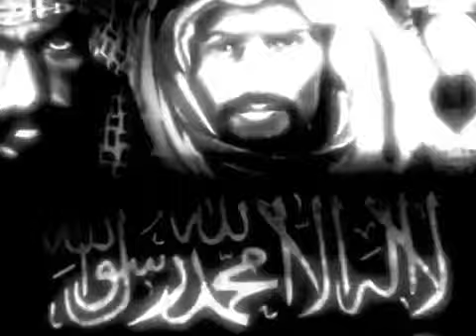الوهابيه اسود العرب